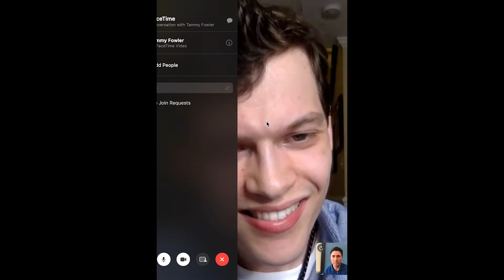Real Talk - Episode 1 (Micah Fowler)